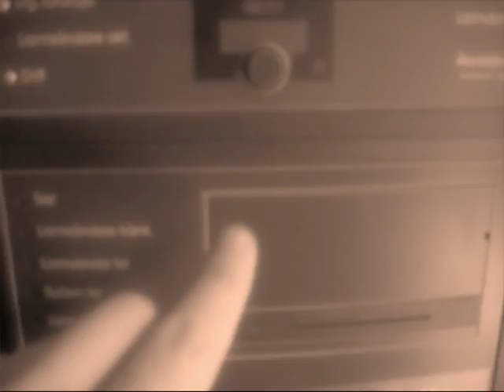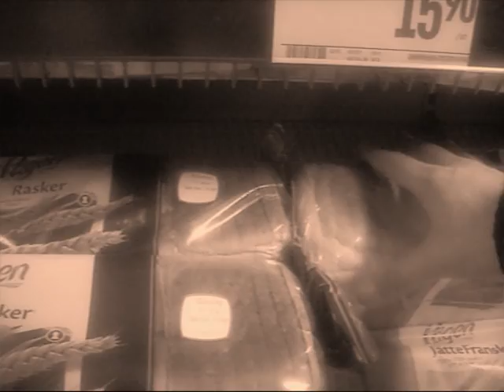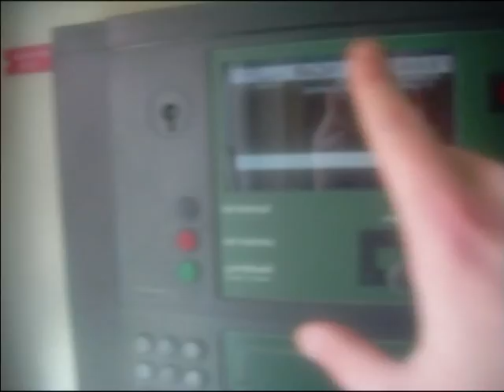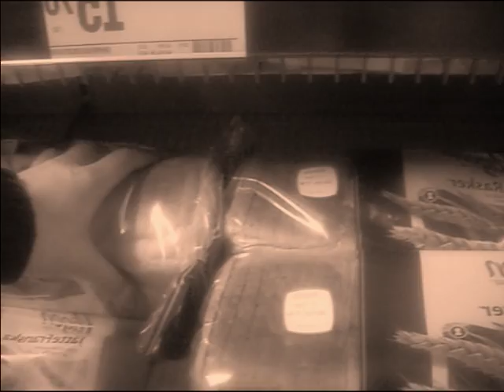modular film: concept film: THE HANDS DAY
the hand is a accessory to the days activities It plays its own role as it works and plays
but the hand is a solitary creature seperated from the mind that feels no love for a dissacociated part of the body
Shure, it will travel with you, write stuff and get you stuff that you need...but in truth the hand never was itself..